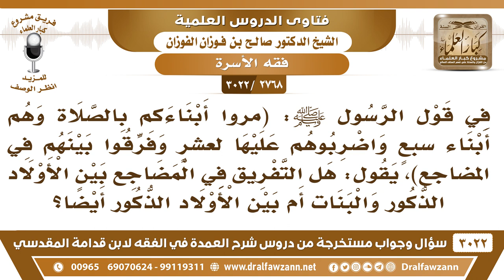[2768 -3022] هل التفريق في المضاجع بين الأولاد يكون فقط بين الذكور والإناث؟ - الشيخ صالح الفوزان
-"[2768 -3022] السؤال: في قول الرسول ﷺ: ((مروا أبناءكم بالصلاة وهم أبناء سبعٍ واضربوهم عليها لعشرٍ وفرقوا بينهم في المضاجع)) يقول: هل التفريق في المضاجع بين الأولاد الذكور والبنات أم بين الأولاد الذكور أيضا؟
الجَوَابُ: كلّهم، يفرق بين الذكور والذكور، وبين الإناث والإناث، وبين الذكور والإناث، كلّهم يفرق بينهم، لأن الخطر موجود في الجميع.
للاشتراك في قناة الشيخ صالح الفوزان

للاستفسار والإقتراحات والدعم
رئيس الفريق
لمشروع كبار العلماء